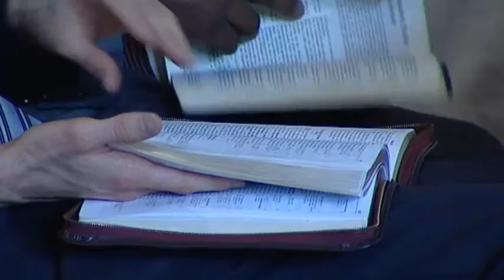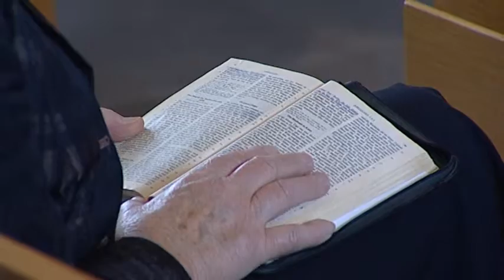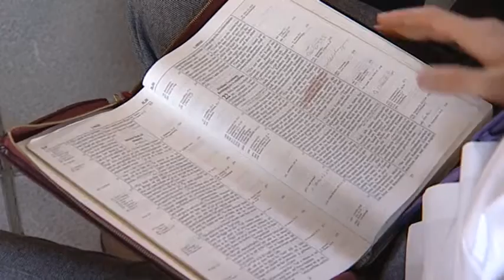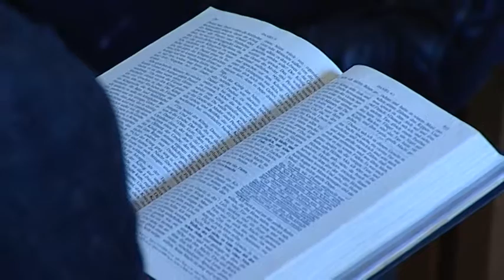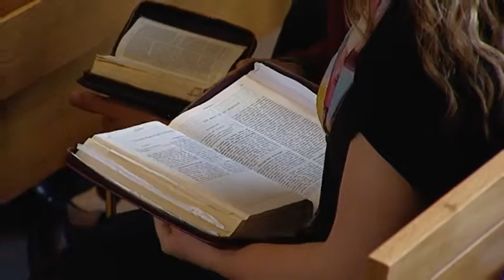David Lumpi: Im Auftrag seiner Majestät | 21.11.2015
David Lumpi: Im Auftrag seiner Majestät

Bibeltext: Psalm 91: 11,12